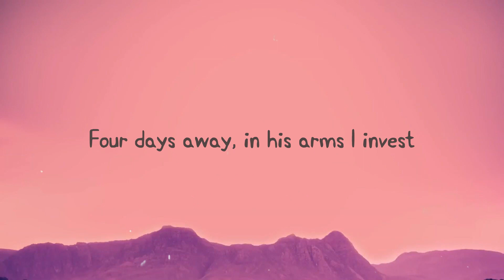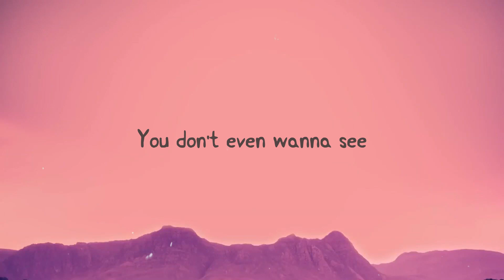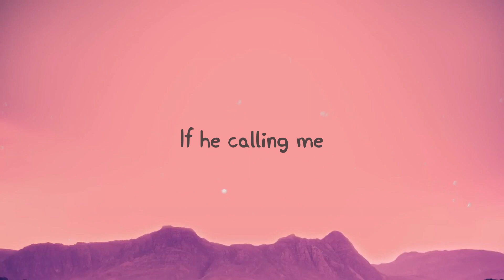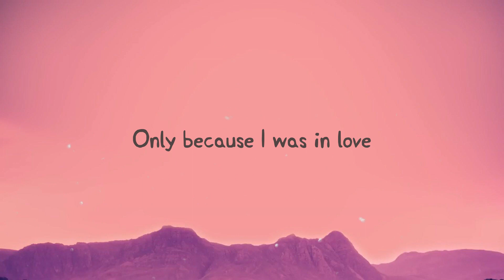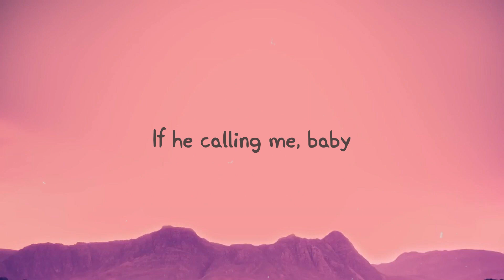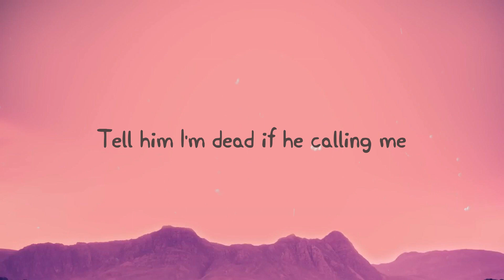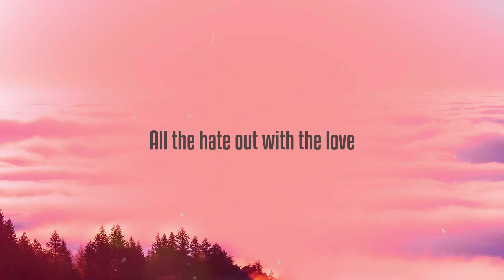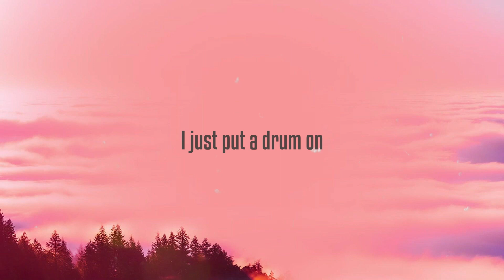Flip A Switch - RAYE, Coi Leray (feat. Coi Leray) (Remix) |Lyric Music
Flip A Switch - RAYE, Coi Leray (feat. Coi Leray) (Remix) |Lyric Music| 🪂 del   Can't just let your guard down
 And fall for someone anymore
 That's what stupid girls do
 Yeah, I've been a stupid girl
 Four days away, in his arms I invest
 He won't take my heart
 But he'll take off my dress
 Excuses rehearsed, I am blue, I am red
 Fuck looking for love
 I'ma stay doing what us bitches do best
 Flip a switch on a prick
 And I come alive in the night-time
 In the club, sipping Hennessy
 And tell him I'm dead
 If he calling me
 And I'm a very sound bitch
 'Til you cross that line
 Black heels, black shades, no my energy
 Tell him I'm dead if he calling me
 You're a very silly man
 Block, block, mute chat
 New addy in the sat
 New dicks on tap
 Got best case, worst case, plan of attack
 Got bitches
 If they see you in the street
 You getting slapped
 Don't threaten me
 Or talk to me ever like that
 I got brothers in the ends
 That'll pull up right now
 You don't even wanna see
 The way I pull up right now
 In my little black dress
 And my neck buss down, now I
 'Til you cross the line
 Black heels, black shades, that's my energy
 Bad bitch break hearts, all-black Patek watch
 Swervin' through London
 We got stars in the race cars
 Diamonds look like Cape Cod
 We attach the switch
 If they come and try to take ours
 We got pretty bitch energy
 That's why they hate us
 Guns up for the real ones
 Let that shit bust
 Tell 'em they dead if they calling
 I can't pick up
 Thirty in the Birkin, it's a stick-up
 Climb to the tip, he wanna cuff it
 It's a US ting
 Better hope it come fit
 C-O-I, he said, Coi Leray, you lit
 We in VIP, takin' shots with my bitch
 We gon'
 Ooh
 Only because I was in love
 I opened up
 Now I'll open up to your best friend
 Which one
 Bitch like me
 I just had to
 Flip the switch on you
 If he calling me, baby
 I opened up
 Which one
 Bitch like me